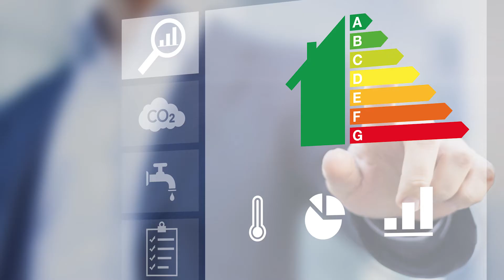Elmhurst Discuss: The Energy Performance Certificate (EPC)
Elmhurst Discuss examines the hot topics in the energy efficiency industry.

In this episode Managing Director Martyn Reed and Technical and Operations Director Stuart Fairlie focus on the Energy Performance Certificate. Topics include:

•       Why do people criticise the EPC?
•       How can we better present information on the EPC?
•       What is the plan to change the EPC?

Find out more about Elmhurst Energy, the largest UK accreditation scheme for energy assessors